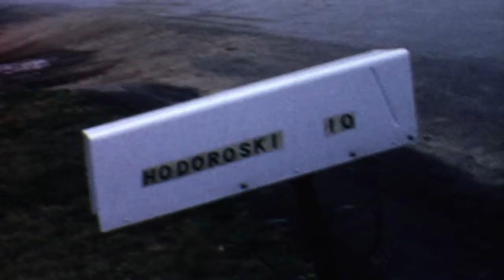Prosinski-Janke Home Movies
1969 ish  E 206th scenes, Shoregate, New construction canyon circle, wedding, Albany.  filmed by Ed Janke (Janke)  N40